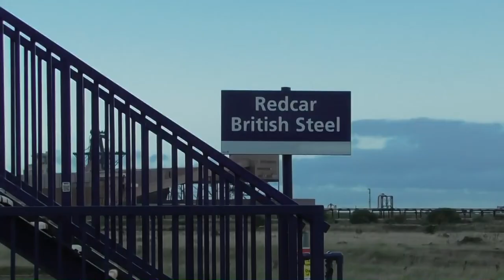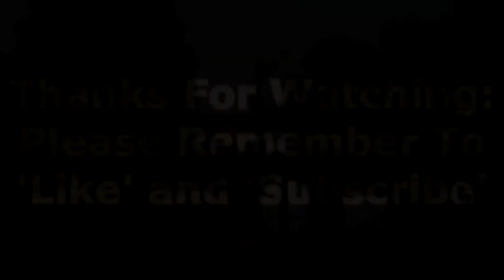Redcar British Steel Station 12/9/18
Our stations from our three day visit when we ventured back up to Newcastle to just to cover the last remaining stations on the Tyne Valley Line, along with some more least used stations including Tee Side Airport and British Steel Redcar, this all took some fair planning but we pulled it off! We finish our week in Yorkshire with some more least used stations, enjoy!